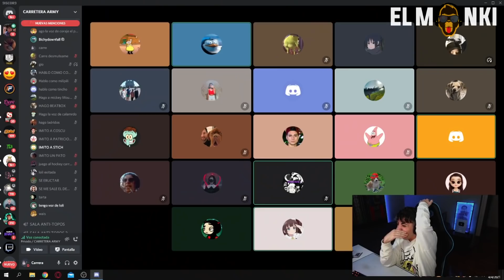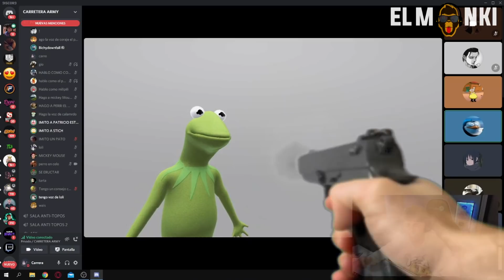PENSE QUE ERA UNA GALLINA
Deja tu like no seas raton/a XD